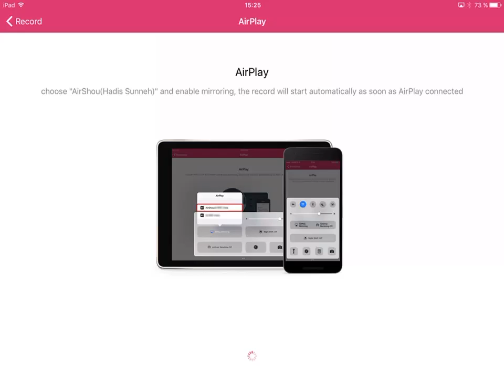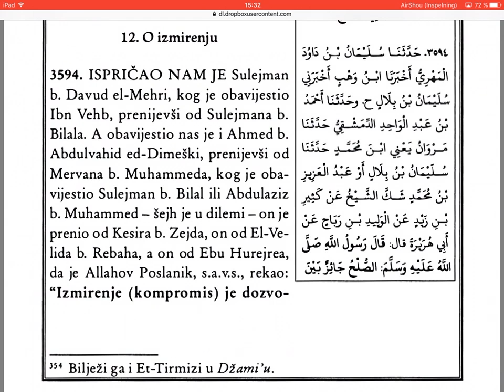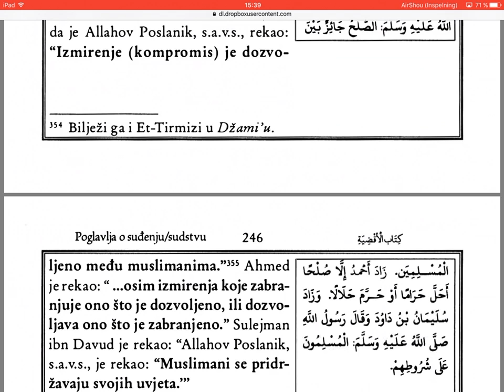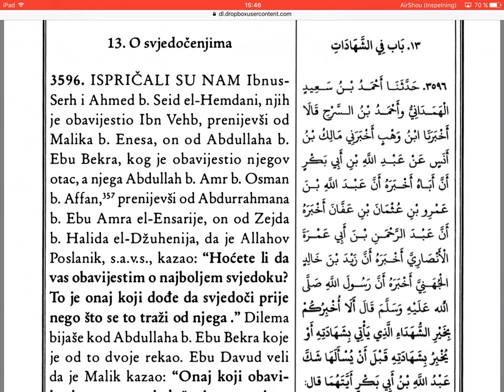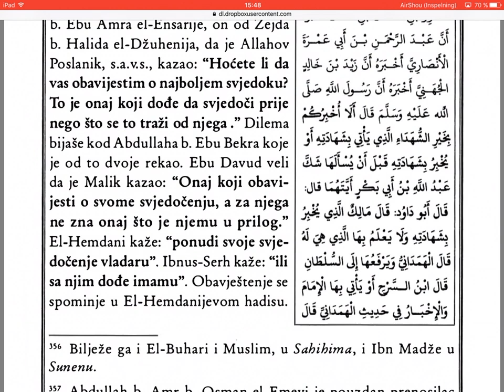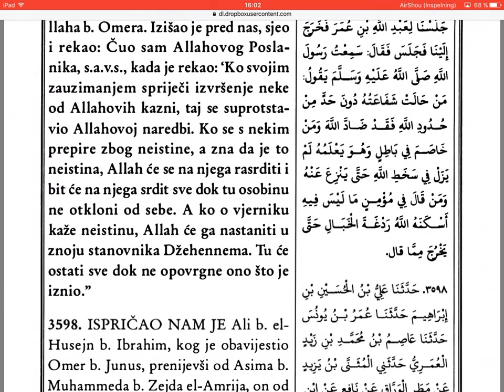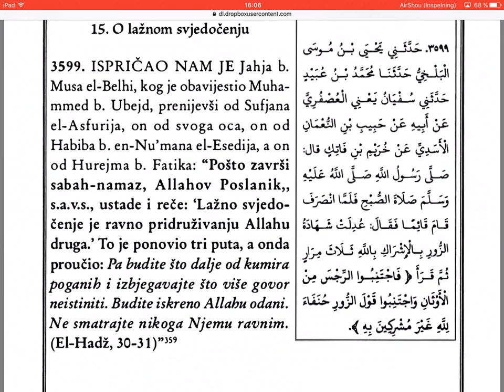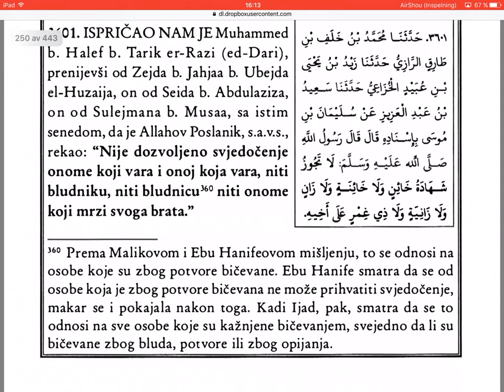Sunen, imama Ebu Davuda r.a. (3591-3600) - 203 dio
Sunen, imam Ebu Davud.